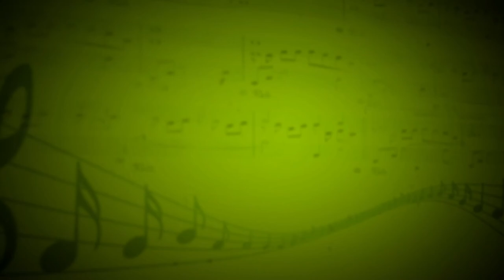Звонки (3G) - Елена Рябинова (Вокал) - Вероника Ефремова